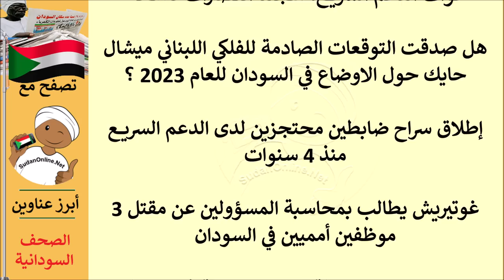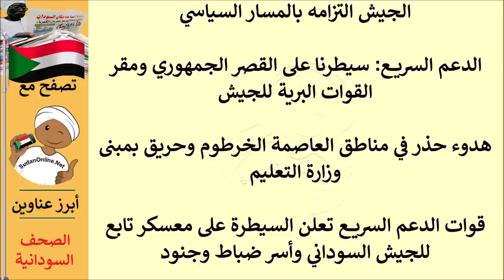أهم عناوين الصحف و أبرز اخبار السودان خلال الساعات الماضية